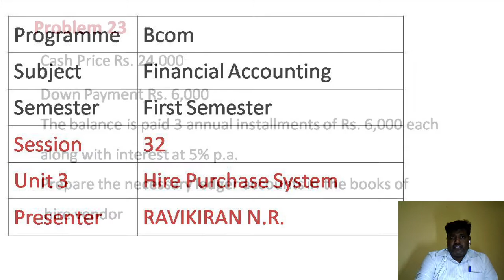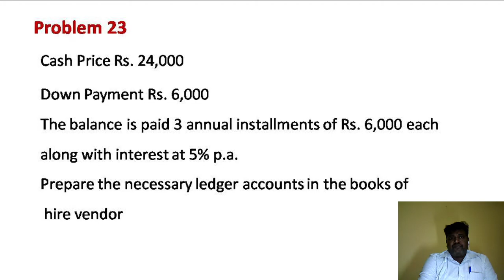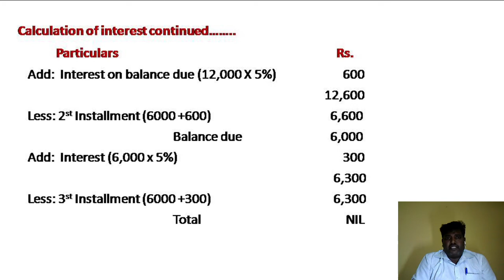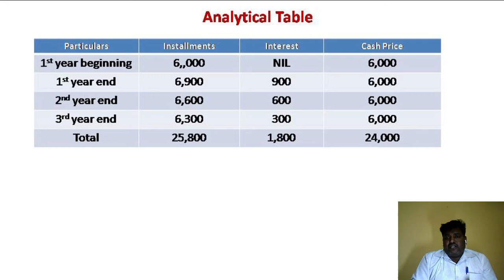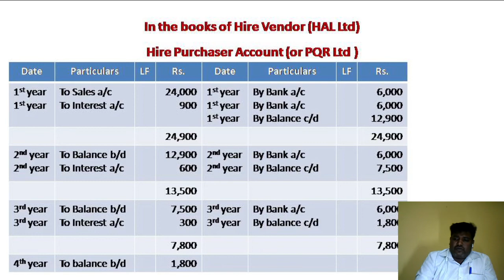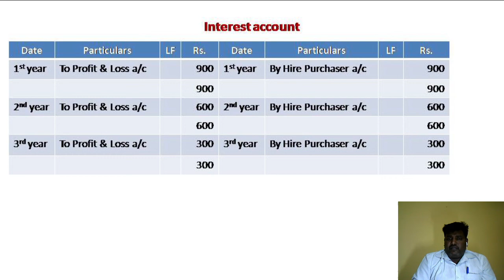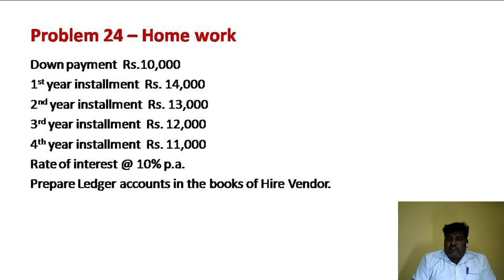SESSION 12 HIRE PURCHASE SYSTEM (WITH KANNADA EXPLANATION) BY RAVIKIRAN NR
FINANCIAL ACCOUNTING FOR I SEMESTER B.COM OF BNU.
PROBLEMS ON LEDGER ACCOUNTS IN THE BOOKS OF HIRE VENDOR